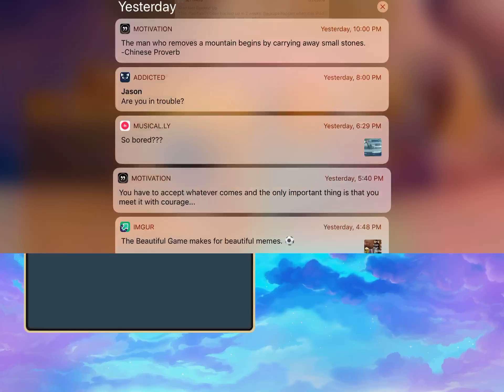Monster legands parts 1!!!